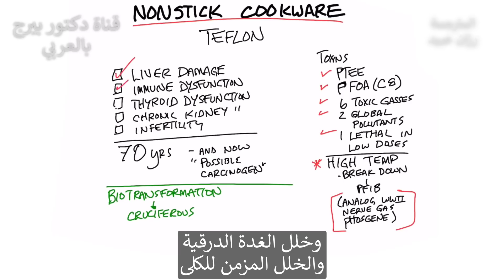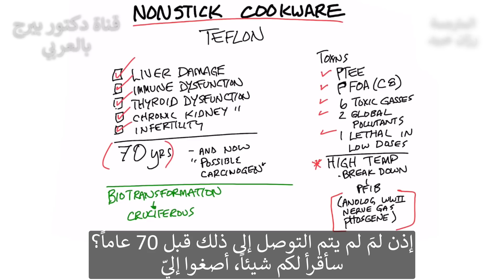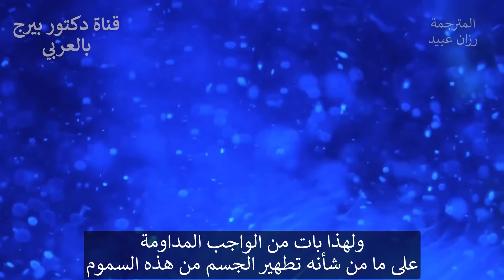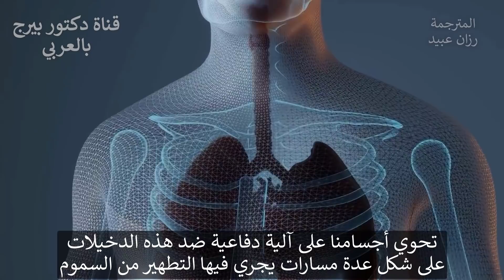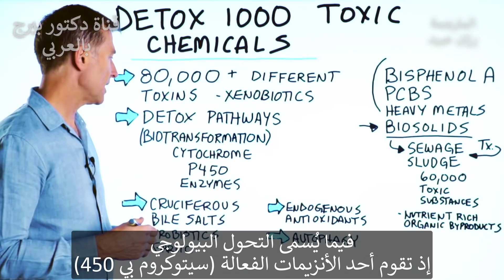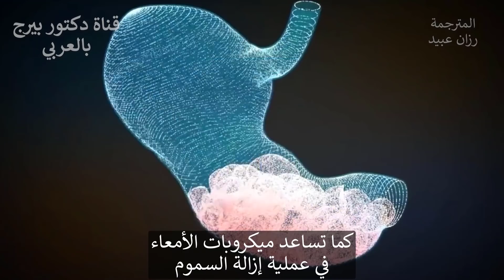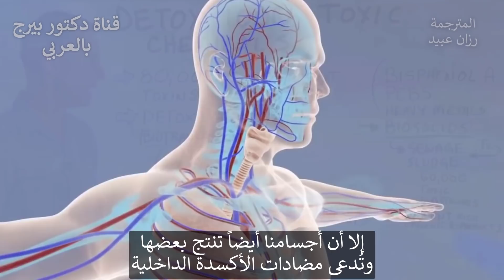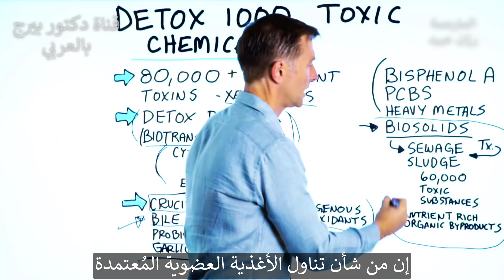حقيقة أواني التيفال غير اللاصقة (طبقة التفلون) وكيف تخلص جسمك من السموم لتجنب تلف الكبد وضعف المناعة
هل تعلم أنه اليوم يوجد عدة دراسات تؤكد خطر طبقة التيفلون أو التيفال على الصحة والبيئة فهي تنتج سموم سأخبركم عنها وسأخبركم كيف نساعد الجسم على التخلص من السموم عن طريق تناول خضار محددة ونصائح أخرى.
هناك العديد من السموم المختلفة في التيفلون.
هناك ستة غازات سامة مختلفة تنبعث عند استخدام التفلون. اثنان من الغازات ملوثات عالمية ، ويمكن أن يكون أحدهما مميتًا بجرعات منخفضة.
قد يؤدي استخدام أدوات طهي غير لاصقة مثل التفلون إلى:
 • تلف الكبد
 • ضعف المناعة
 • ضعف الغدة الدرقية
 • ضعف الكلى المزمن
 • العقم
يمكن أن تدخل المواد الكيميائية التي يحتمل أن تكون خطرة إلى بيئتنا وإمداداتنا الغذائية وأجسامنا. يكاد يكون من المستحيل تجنب بيئتنا السامة. من المهم أن تفعل أشياءً باستمرار لتنظيف جسمك من السموم.
يمتلك جسمك في الواقع القدرة على أخذ هذه المواد الكيميائية الخطرة وتحويلها إلى جزيئات غير ضارة عبر الكبد. وهذا ما يسمى التحول الأحيائي.
يمكن أن تساعد بعض الأطعمة في تكسير السموم وحتى المواد البلاستيكية الموجودة في جسمك. قد ترغب في تناول الخضروات الصليبية بشكل منتظم. يمكن أن تساعد الخضروات الصليبية في تقليل السموم في جسمك.
تابعنا على فيسبوك:ArabicDrBerg
وانستجرام: drberg.ar

شكراً للمشاهدة!